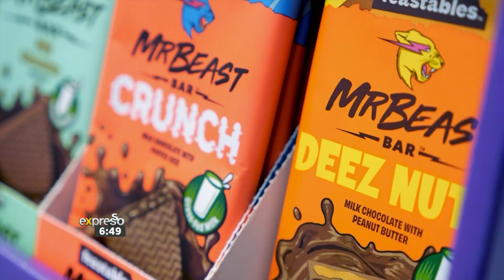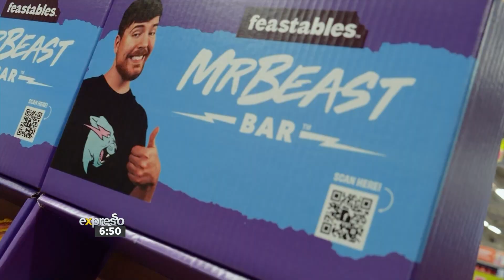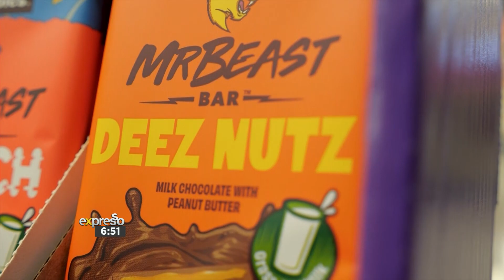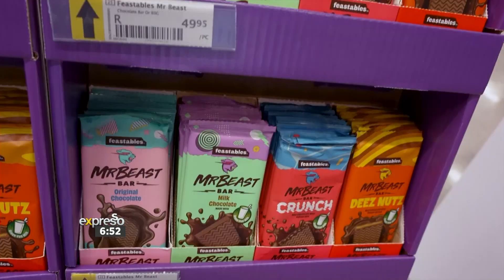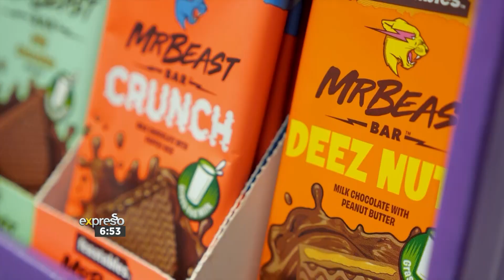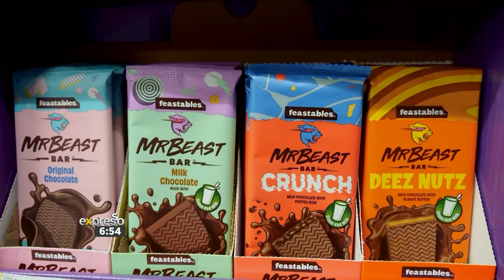Exclusive Launch of ‘Feastables’ Chocolate at Game & Makro - By GAME